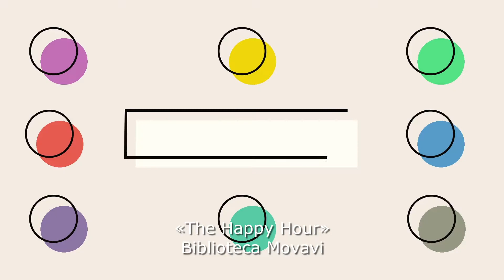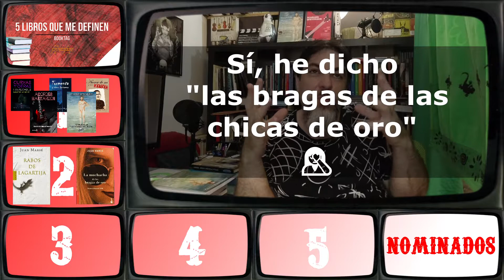📚 5 Libros que me definen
5 Libros que me definen

00:00 Emosido Nominado
00:08 Introducción
00:52 1: Mis libros...
02:05 2: Marsé
03:09 3: Romanticismo alemán
03:58 4: Elipsis
05:04 5: El purgatorio
06:26 Recapitulando...
06:57 Tibucorte
08:48 Nominaciones
09:08 Despedida y cierre